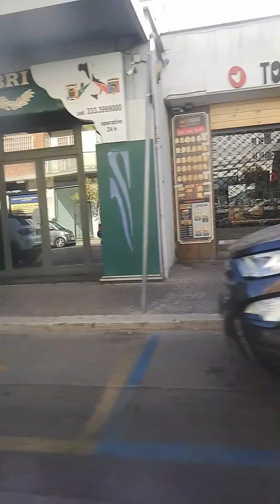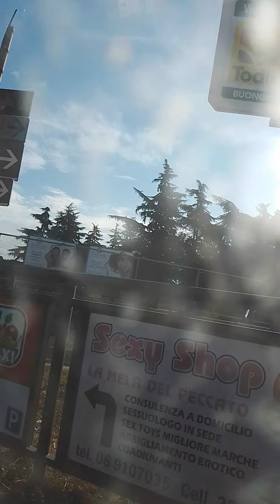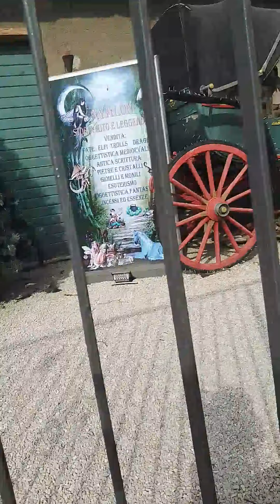Facciamo Una Passeggiata con Sally